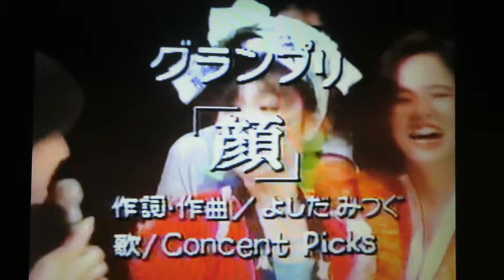懐かし第27回ポプコン(POPCON)本選会♪顔♪コンセントピックス・グランプリ受賞時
説明

1984年・第27回ポプコンつま恋本選会//(中野サンプラザ)

コンセントピックス(ConcentPicks)～よしだみつぐ～/
♪顔♪グランプリ受賞時///※再演※

※当時、日本最大のアマチュアコンテスト。POPCON(ポプコン)に、全国各予選から、つま恋本選会より優勝または最優秀賞により世界歌謡祭と繋がってました。ポプコンは、アマチュアコンテストの登竜門と呼ばれ、NSP、円広志、谷山浩子、長渕剛、中島みゆき、ピンクレディー、
エレファントカシマシ、チャゲ＆飛鳥、陣内大蔵、あみん、安全地帯、さそり座、アラジン、クリスタルキング、明日香と、メジャーデビューした人が多い!!

※こちらの動画より利益は発生しません。

※私の動画をコピーする人がいますが、私が本家本元です。
コピーしYouTubeに載せのは違反です。見つけ次第、警告し削除依頼します。